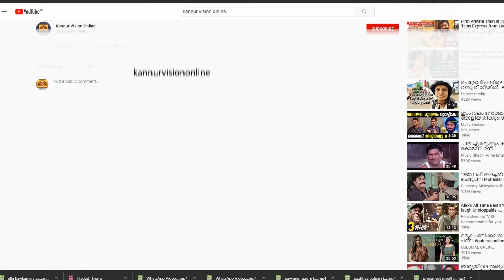17 കാരന്റെ കൈ മുറിച്ച് മാറ്റി. തലശ്ശേരി ജനറലാശുപത്രിയിലെ ചികിത്സ പിഴവെന്ന് പരാതി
വീണ് പരിക്കേറ്റ 17 കാരന്റെ കൈ മുറിച്ച് മാറ്റി. തലശ്ശേരി ജനറലാശുപത്രിയിലെ ചികിത്സ പിഴവെന്ന് പരാതി